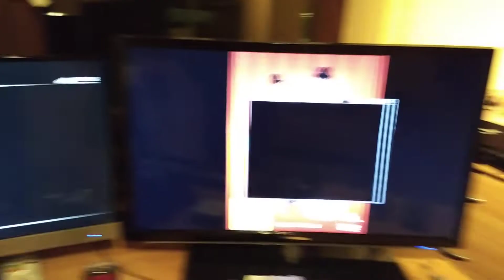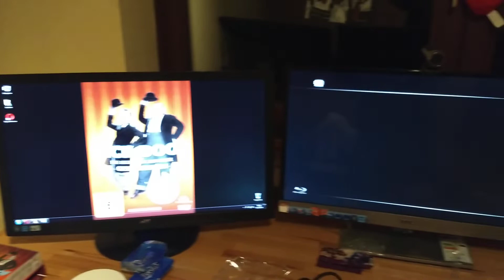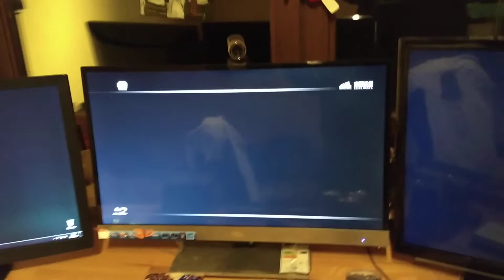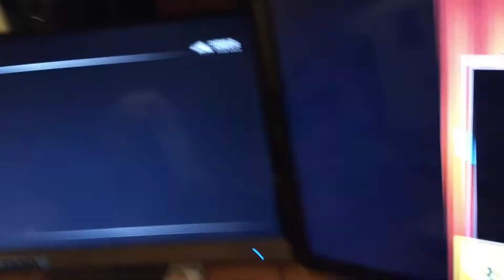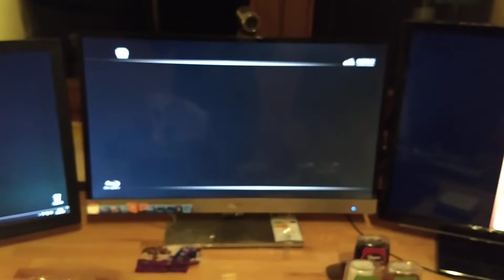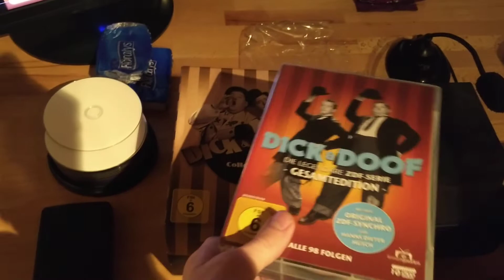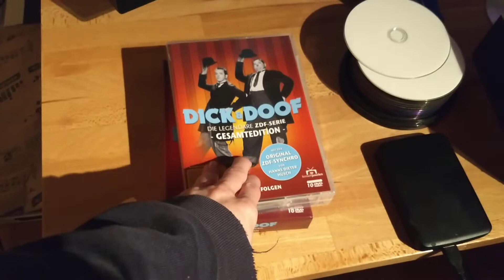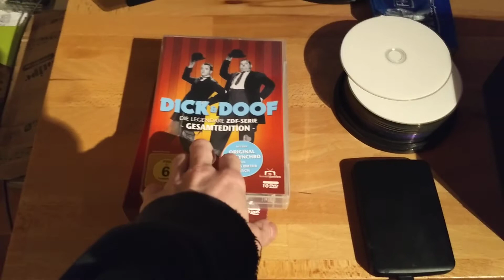Dick & Doof - ZDF Serien Box Kritik / Review Teil 1 + Verlosung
In diesem Video werde ich euch erklären wie meine Kritik (Wovon das erste und zweite Video) wohl schon heute Abend 20 Uhr und 22 Uhr erscheinen wird aussieht.

Was ich genau vorhabe?
Was ihr zu erwarten habt
Was meine Meinung zu dieser Box ist :-)

Sollte ihr meinen Kanal mit einer PayPal Spende unterstützen wollen, könnt ihr das gerne tun: